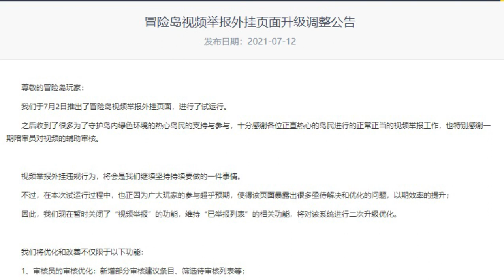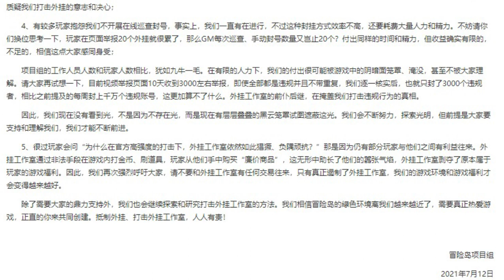[CMS]official announcement on updating botter video reporting site